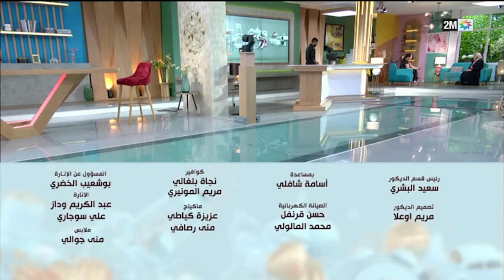صباحيات : الخميس 05 أكتوبر 2023